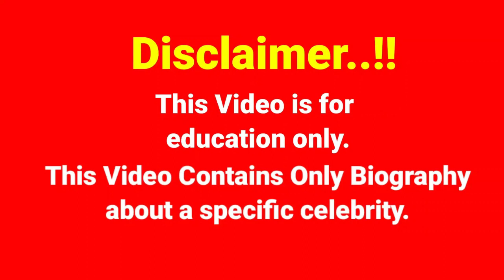Toni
Toni..Wiki Biography,age,weight,relationships,net worth - Curvy models,Plus size models